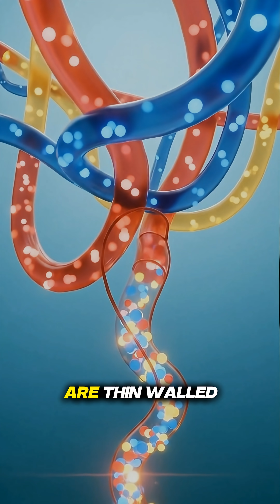Why You Shouldn’t Sit on the Toilet for Too Long? 🚽( it's not what you think)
We all do it — sitting on the toilet longer than necessary, scrolling on our phones.
But your body wasn’t designed for long bathroom stays.

This short explains the real science behind posture, gravity, and pressure — in a calm, non-judgmental way. No fear. Just everyday body awareness.